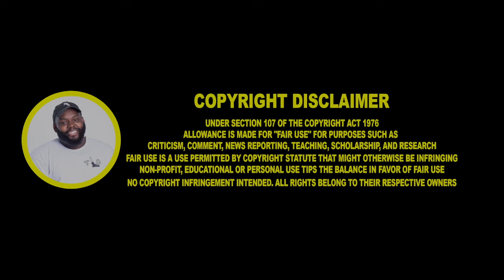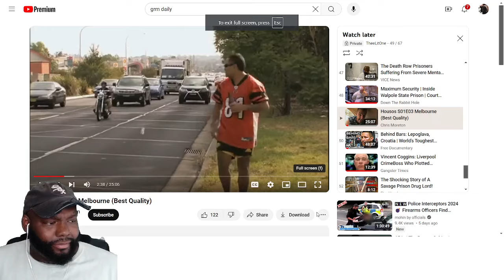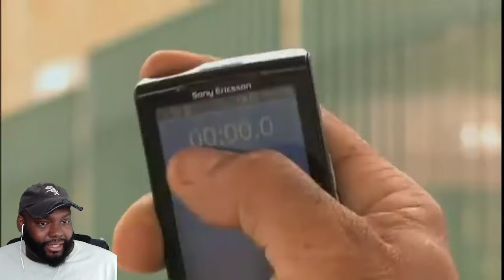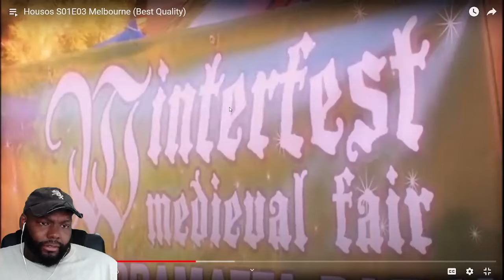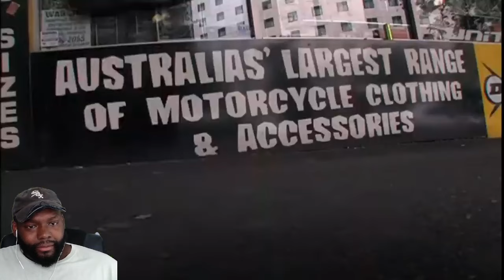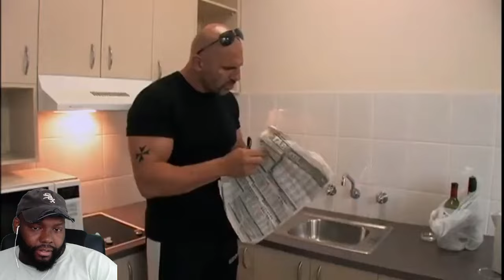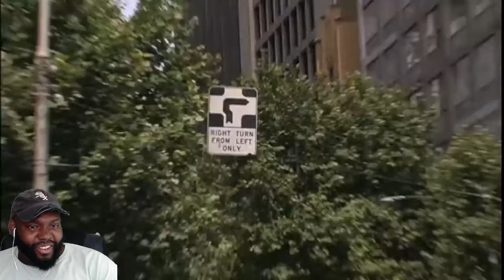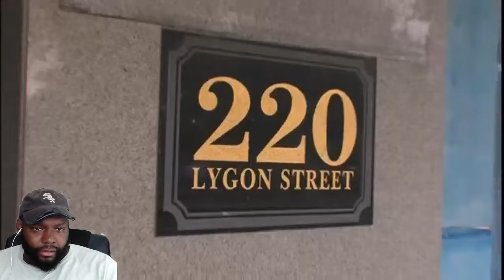CHICAGO DUDES REACTION TO HOUSOS SEASON 1 EPISODE 3